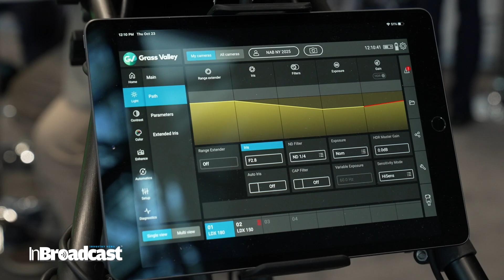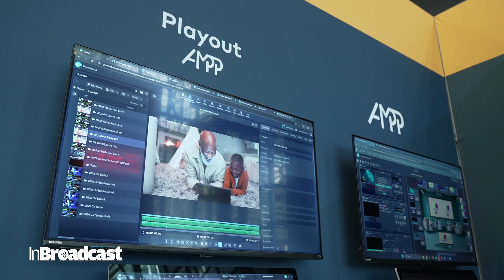Grass Valley Showcases Next-Gen Broadcast Innovation | Alex Keighley Interview at NAB Show NY 2025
Step inside the world of Grass Valley at NAB Show New York 2025, where Alex Keighley dives deep into the company’s latest projects, innovations, and strategic vision for the future of broadcast and live production.
From NABShow New York, Alex Keighley, Senior VP of Sales, North America at Grass Valley, outlines the company’s current projects, showcases key innovations, and discusses how Grass Valley continues to empower media organizations and content creators across the region.

In this exclusive interview, Alex shares insights on how Grass Valley is shaping cloud-based workflows, live production ecosystems, and next-gen media infrastructure — empowering broadcasters to deliver faster, smarter, and more sustainable content worldwide.

If you’re passionate about broadcast transformation, IP-based production, or live workflow automation, this video is a must-watch!